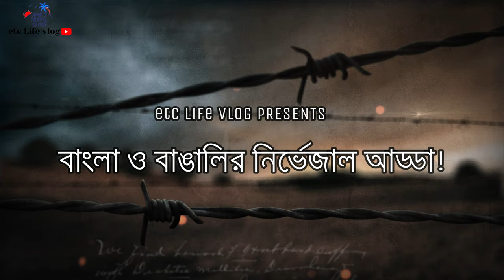বাংলা ও বাঙালির নির্ভেজাল আড্ডা | যেখানে কবি কাজী নজরুল ইসলাম এসেছিলেন | Dhoradaha | ধোড়াদহ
ভিডিওতে ধোড়াদহ বাজারটাকে তুলে ধরার চেষ্টা করেছি মাত্র । বেশ পুরোনো একটি গ্রাম/বাজার, নদীয়া জেলার অন্তর্ভুক্ত হলেও মুর্শিদাবাদের বেশ কিছু গ্রাম থেকে মানুষ এখানে বাজার করতে আসেন।

 ভিডিওতে গুণী মানুষদের সম্পর্কে তেমন তথ্য তুলে ধরতে পারেনি তবে এখানে অনেক গুণী মানুষের বাস,উল্লেখযোগ্য স্বাধীনতা সংগ্রামী নলিনাক্ষ সান্যাল।

  বিদ্রোহী কবি কাজী নজরুল ইসলাম, নলিনাক্ষ সান্যাল মহাশয় এর খুব কাছের বন্ধু ছিলেন তিনি তার বিয়েতে কাজী নজরুল ইসলাম কে আমন্ত্রণ জানিয়েছিলেন এবং কাজী নজরুল ইসলাম এসেছিলেন ।

কোন প্রকার ভুল হলে  দয়া করে জানাবেন।

ধন্যবাদ!